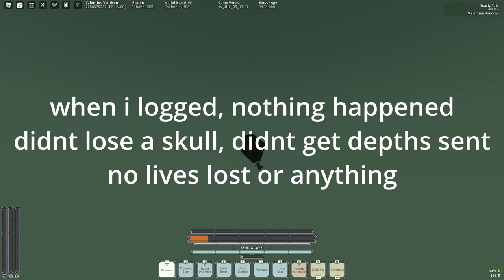KAIDO IN CHIME OF CONFLICT 3v3s? | Deepwoken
actually not clickbait, skip to the end if you dont believe me
not my usual content but dnc nobody is actually subbed anyway
actually surreal what happened
thumbnail by butterluver42